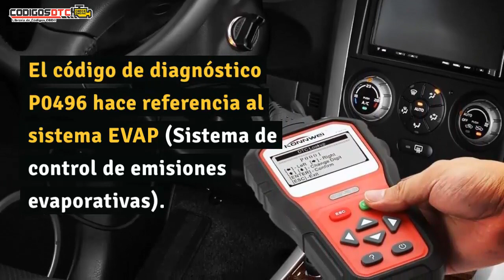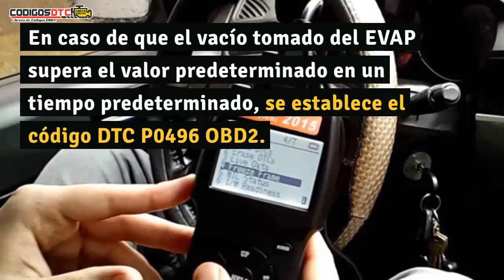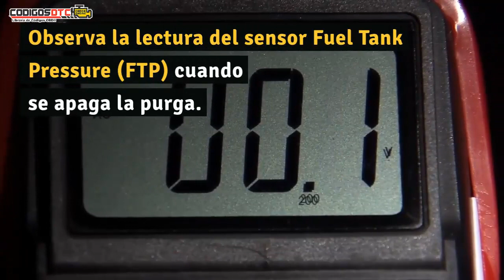P0496 ✅ SÍNTOMAS Y SOLUCIÓN CORRECTA ✅ - Código de falla OBD2